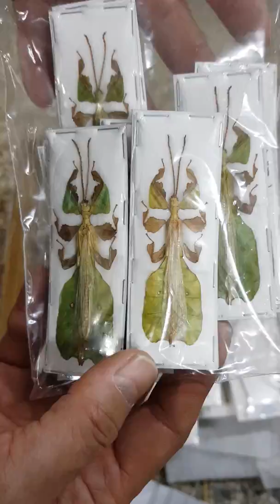세상에나 이게 곤충인지 괴물인지 ㅇㅇ;;;; 펠렝섬에 방문해서 실체를 한번봐야겠습니다 ^^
인도네시아에서 좁고 길다란 박스가 한개 들어왔습니다
뭐지?
아항
술라웨시 끝자락 펠렝섬의 대왕대벌레가 들어있었군요
정말 어마무시하게  길다랗고 거대합니다
sp.으로 표시된걸보니 아직 학명은 정리가 안된것 같습니다
이렇게 큰 대벌레들은 곤충투어 때마다 보는것이지만 이렇게 자세를 긴쪽으로 늘려서 표본을 해놓으니 더 큰것인지 눈의 착시인지 이 표본이 더욱 더 크게 보이는군요
ㅋ~~~ 이게 곤충인지 괴물인지 ^^
같이 들어있는 다른 곤충들은 눈에 안들어오는군요 ^^
정말 곤충은 신비의 끝이 보이지 않습니다 !
유투브 : 만천곤충박물관(이벤트중)